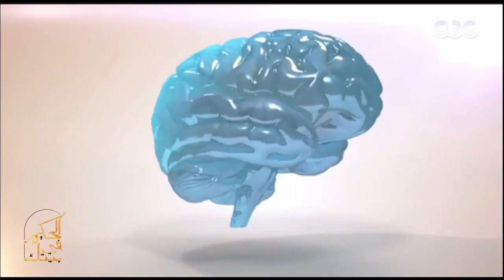الحكيم في بيتك| كبسولة الحكيم "الجراحات محدودة التدخل" مع الدكتور يسري الحميلي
حلقة الحكيم في بيتك |أعراض الاصابة بمشكلة “الفتاق” & طرق التغذية المناسبة في حالة الاصابة بـ”الفتاق”  | حلقة بتاريخ 31 يوليو 2018

ضيوف الحلقة
د.عاطف عبد الغني | رئيس قسم الجراحة بطب بنها
د.نانسي عطية | اخصائية التغذية العلاجية